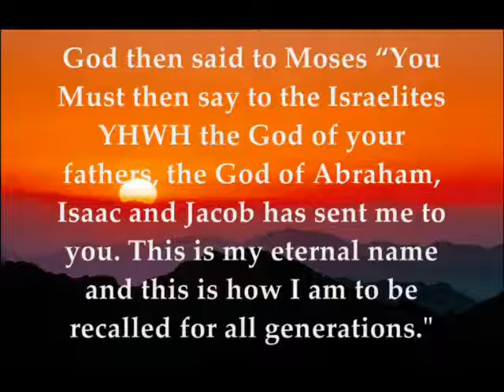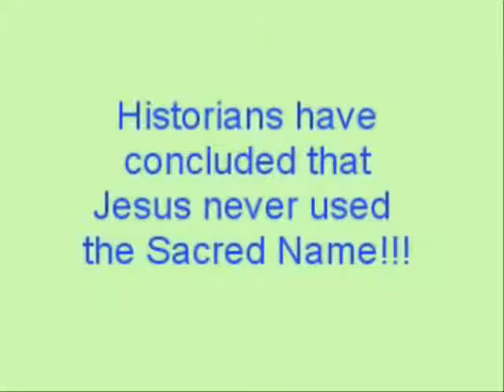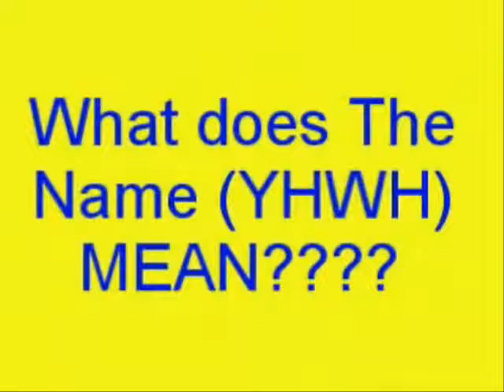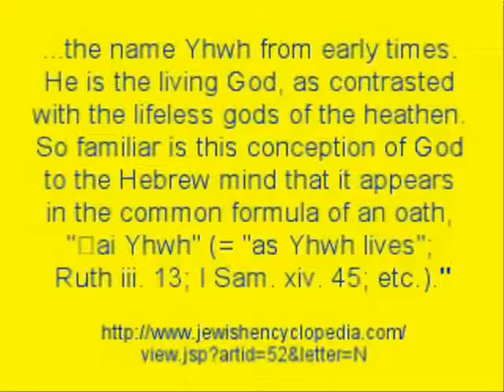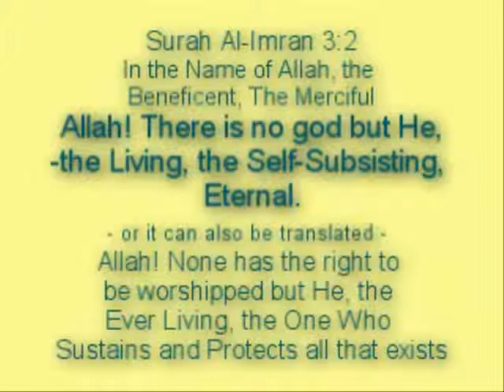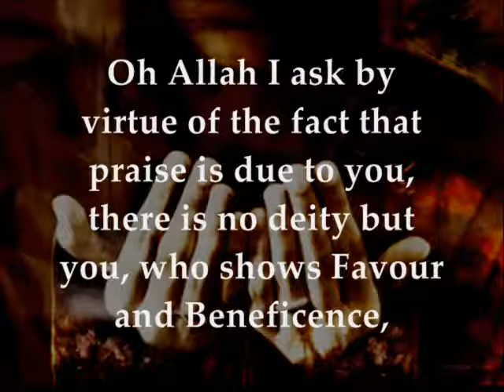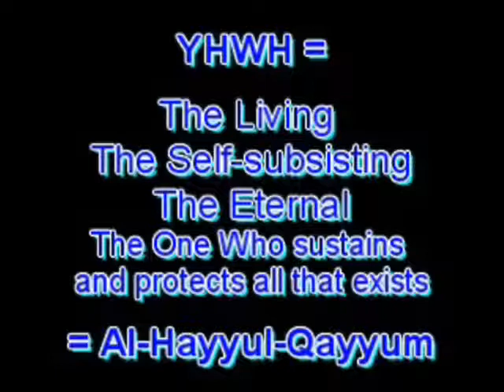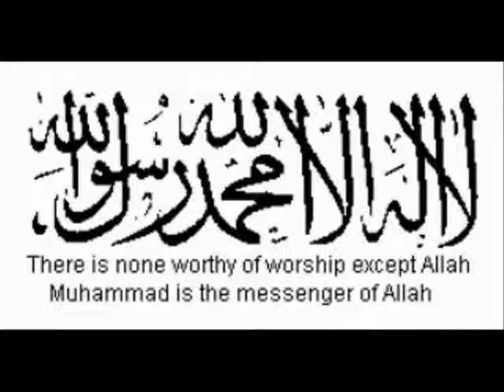YHWH in the Quran YouTubeXHViBM